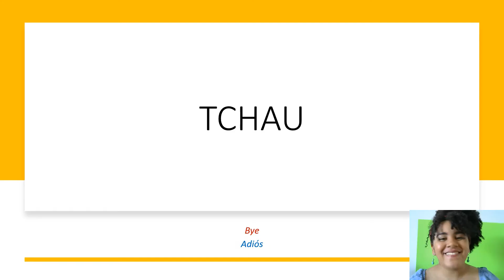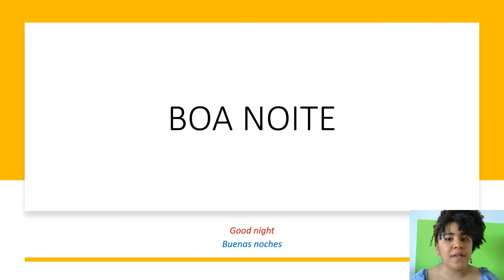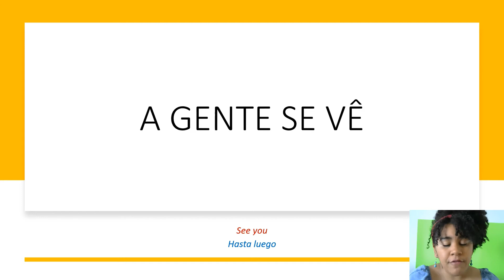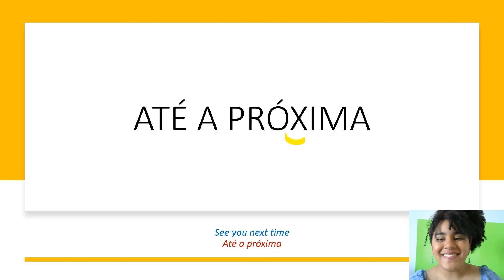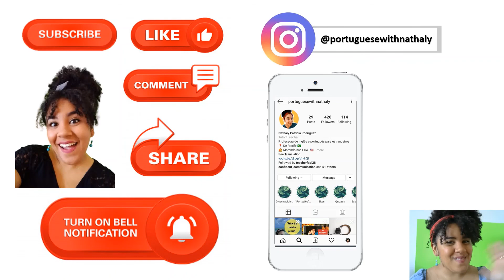LEARN BRAZILIAN PORTUGUESE - LIÇÃO 2 (FAREWELLS)